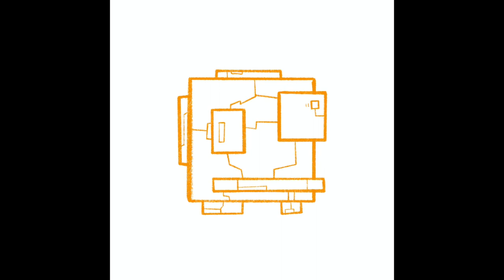H! Vltg3 (featuring Evidence, Pharoahe Monch and DJ Babu) Mr:Demo Remix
My Remix of H! Vltg3 (featuring Evidence, Pharoahe Monch and DJ Babu) - non profit